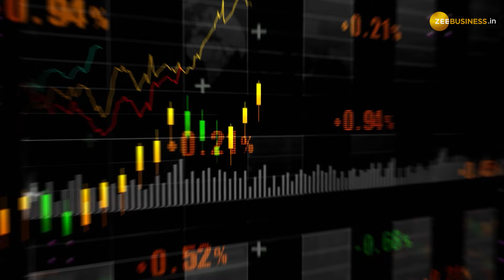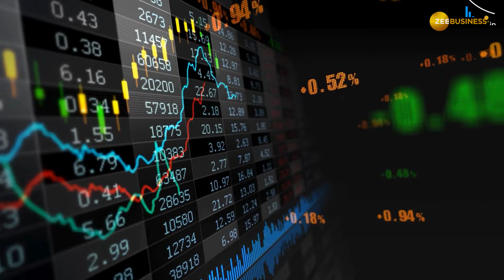Stock Market: रफ्तार पकड़ने को तैयार है ये Bank Stock. जानें क्या है ब्रोकरेज के टारगेट?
Bank Stocks to Buy: उम्‍मीद से बेहतर रिजल्ट के चलते ICICI Bank के शेयर में अच्‍छी तेजी आई. शुरुआती कारोबार में स्‍टॉक 3 फीसदी से ज्‍यादा उछल रिकॉर्ड हाई पर पहुंच गया. बैंक का नेट प्रॉफिट 23 फीसदी उछला है.